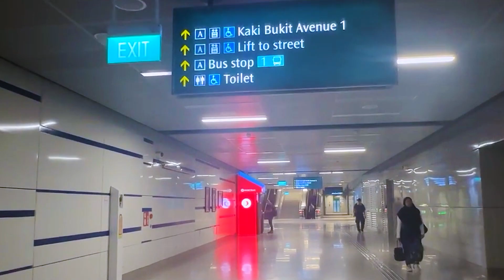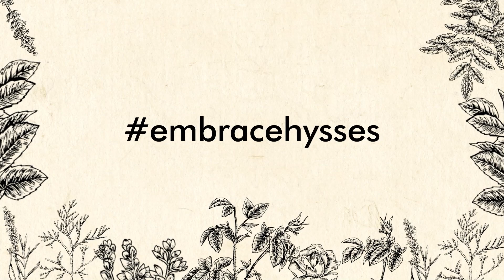How to get to HYSSES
Video direction on how to get to HYSSES from Kaki Bukit MRT station